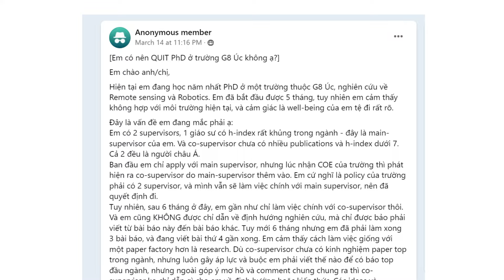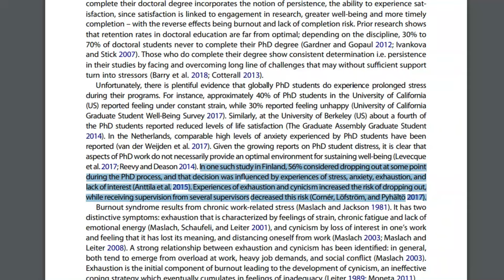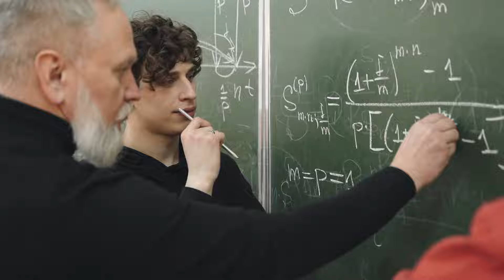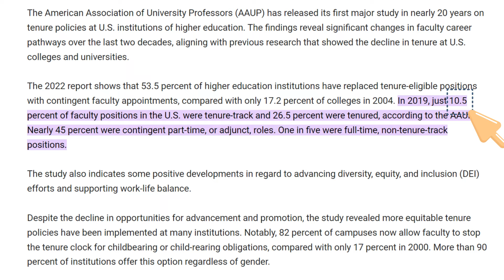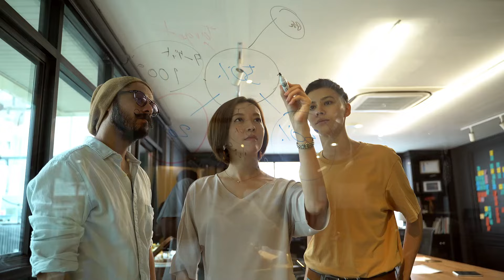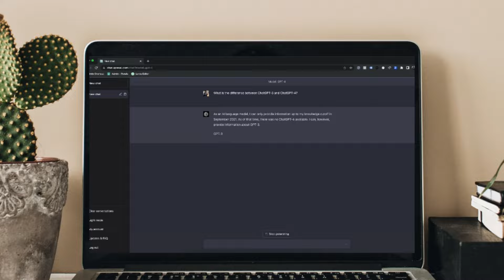Vạch trần mặt trái của ngành nghiên cứu học thuật 👩🏻‍💻📓✍🏻| 🎧 Catch up with Chi | Ep 10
Tối nay sau khi làm việc hơn 40 hr trong 3 ngày để chạy deadline thì mình quyết định edit và lên video này luôn... cho phù hợp với tâm trạng =)))
Thực ra ngành nào cũng có những mặt trái và đặc biệt ngành làm nghiên cứu khoa học cũng có những khó khăn riêng mà không phải ai cũng biết. Tuy nhiên mình vẫn rất thích một câu nói, không biết là nguồn từ đâu nhưng mình đọc từ bài phỏng vấn Sơn Tùng MTP. Đại loại là "Muốn ngồi ở một vị trí không ai ngồi được thì phải chịu những cảm giác không ai chịu được".
Chúc mọi người tìm được niềm vui trong công việc mình làm!

00:00 Intro
02:45 Sức khỏe tâm lí
06:30 Cạnh tranh RẤT cao
07:59 Trách nhiệm và áp lực
10:29 Lương KHÔNG cao
12:41 Bất cập trong quá trình phản biện bài báo khoa học
14:39 Kinh nghiệm là con dao hai lưỡi